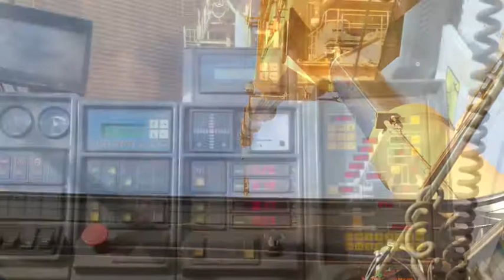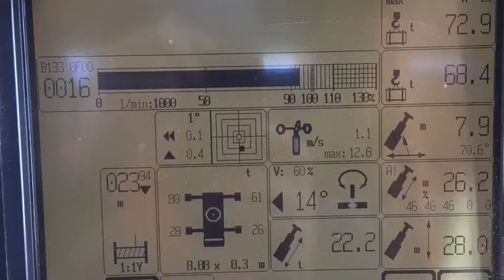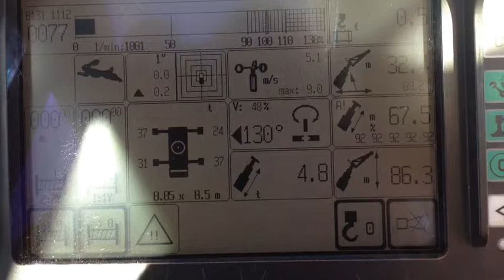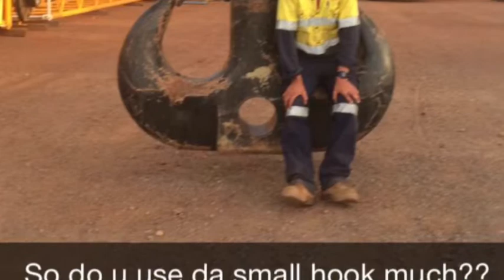Cranes in Western Australia (photos)